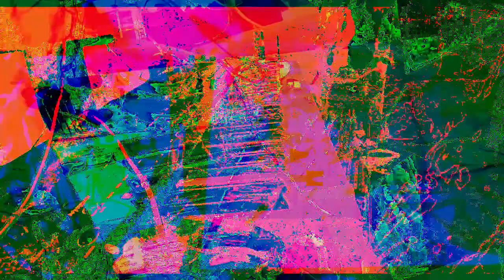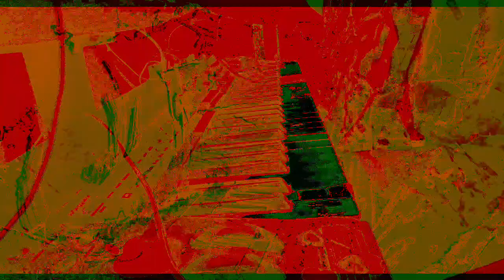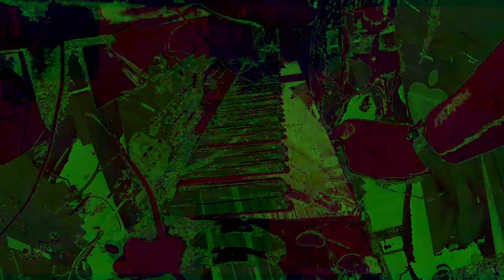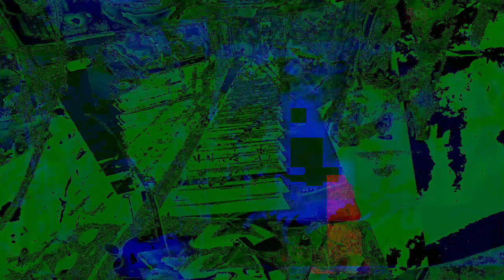Movie 22 12 01 23h48m55s The 12m58s videos getting made and uploaded *Photosensitivity Warning*